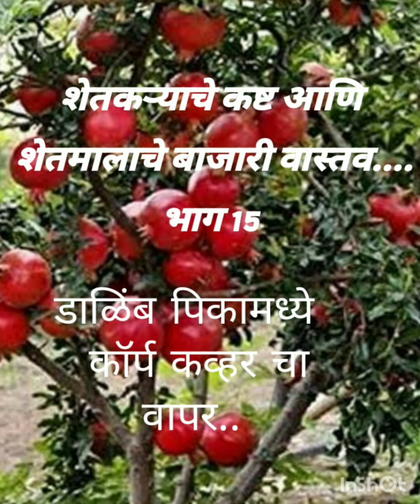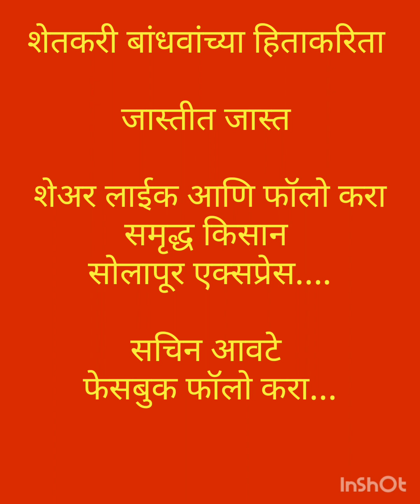शेतकऱ्याचे कष्ट आणि शेतमालाचे बाजारी वास्तव., भाग 15, डाळिंब शेतीमध्ये कॉर्प कव्हर चा वापर ,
pomegranate farming use corp cover,

pomegranate farming , pomegranate farming use corp net,

pomegranate Market , pomegranate Market reat ,

pomegranate advance farming ,

how to use pomegranate farming corp cover,

डाळिंब बागेमध्ये कॉर्प कव्हर वापर , डाळिंब उत्पादक शेतकरी, डाळिंब लागवड , डाळिंब शेती,

आनार, आनार खेती,